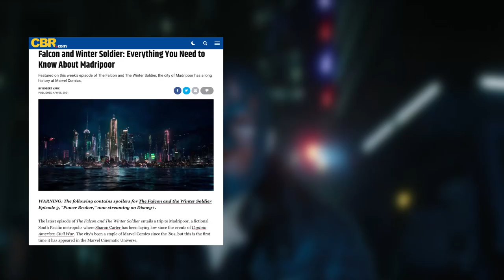REPORT: Captain America 4: Sharon Carter's Role Changed Due to Fans